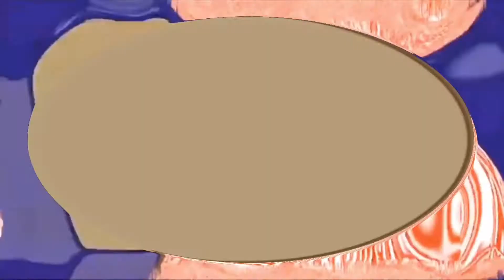Look Csupo Effects Jipecubed